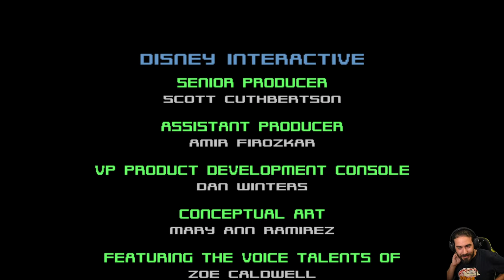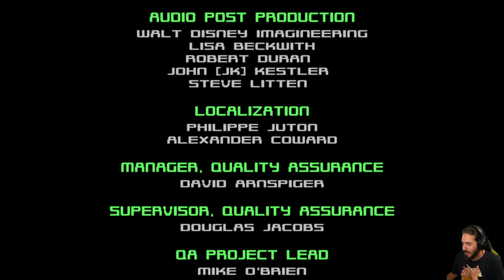Stitch: Esperimento 626 [PS2] - EP 18 - Vecchi Amici [FINALE]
HI HI People of Youtube! Bentornati su "Stitch: Esperimento 626" per Playstation 2!